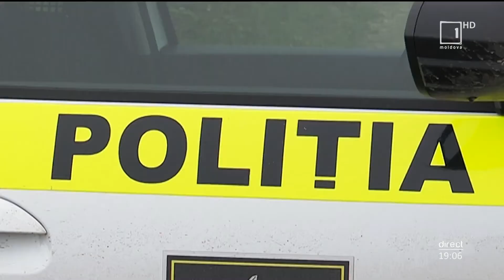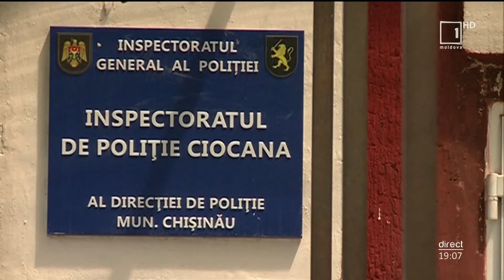Mesager: Un copil de doi ani, ucis de o tânără în grija căreia a fost lăsat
Crimă terifiantă în Capitală! Un copil de nici doi ani a fost ucis cu o deosebită cruzime de o tânără în grija căreia a fost lăsat de mamă. Micuţul s-a stins  în apartamentul pe care aşa-zisa bonă, de 19 ani îl închiria împreună cu concubinul său, după care aruncat într-o fâșie forestieră. Pe trupul neînsuflețit al copilului au fost depistate multiple semne de moarte violentă. Potrivit expertizei medico-legale, decesul a survenit în urma traumatismului cranio - cerebral și contuziilor organelor interne. Copilul avea și mai multe leziuni grave la nivelul pielii. Oamenii legii au pornit o cauză penală, iar cei doi suspecți au fost reținuți. Vă avertizăm că urmează detalii cu impact emoţional.